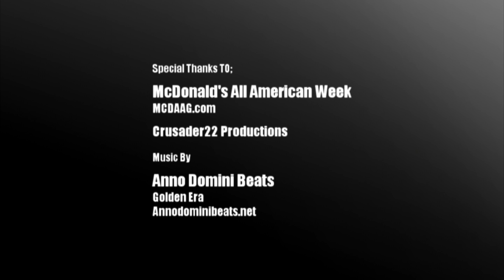Shabazz Muhammad WINS The McDonald's Dunk Contest!!! Full Recap!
Here is Shabazz Muhammad on his way to taking the mcdonalds dunk contest crown